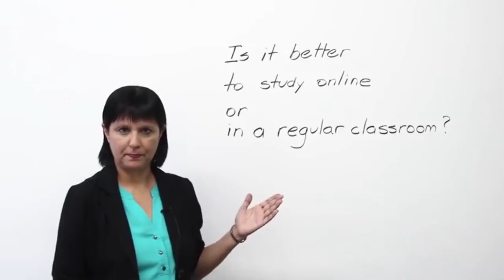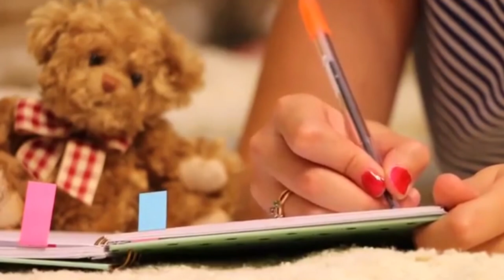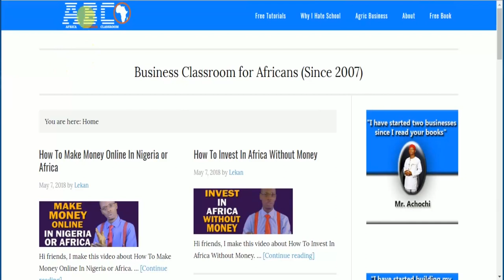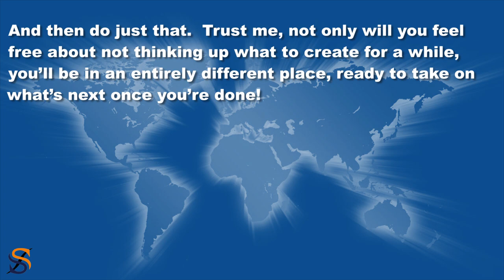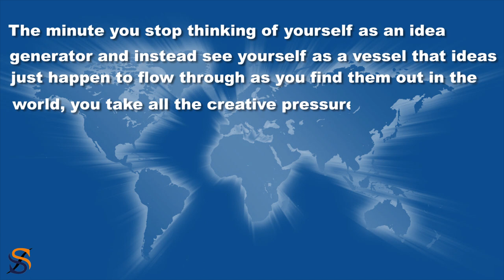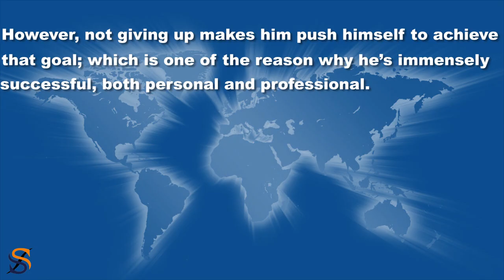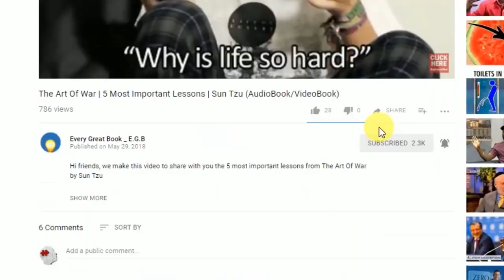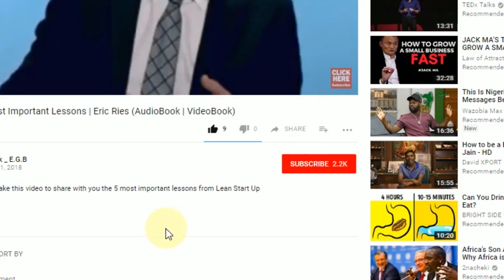The Artist’s Way | 5 Most Important Lessons | Julia Cameron (AudioBook summary)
We make this video to share with you The Artist’s Way by Julia Cameron

The 5 major lessons in this book are;

1. Give your creativity the chance to run freely by writing Morning Pages.

2. If you have writer’s, singer’s or painter’s block, just let other people give you ideas.

3. Ideas are already out there –your job as an artist is to take good care of them and watch them grow.

4. Don’t give up.

5. Never succumb to the whims of a crazymaker.

Castig, Shanae of Honor, Inspire Nation